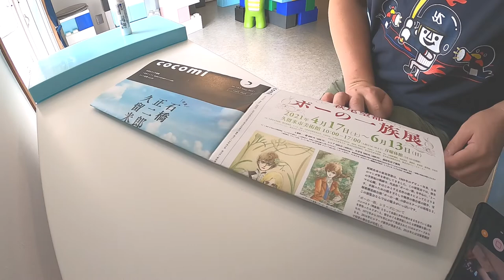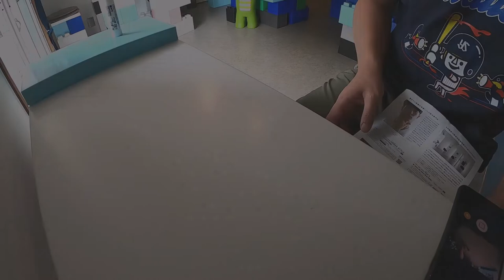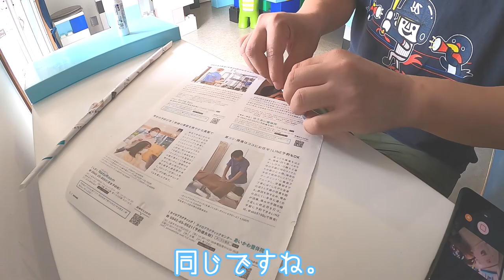cocomi でエコバッグを作ろう！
SDGツキシマコーヒーです。
ビニール袋の削減のために、久留米近辺でよく見かけるフリーペーパーの cocomi で袋を作ってみました。

新聞エコバッグの作り方はこちら。

動画の中で出てきた primavera さんはこちら。